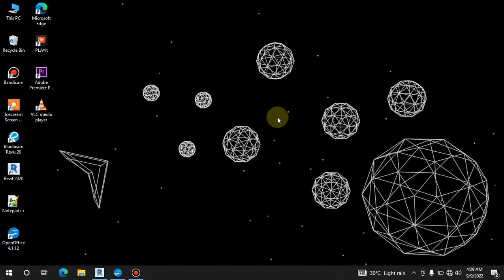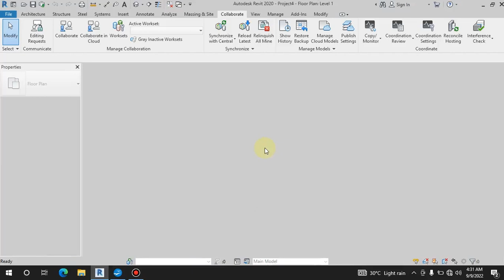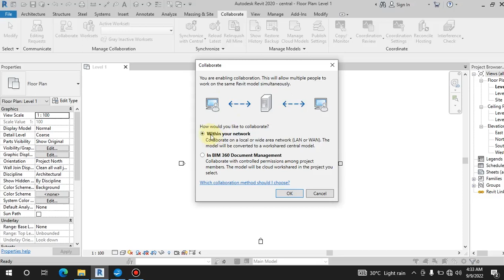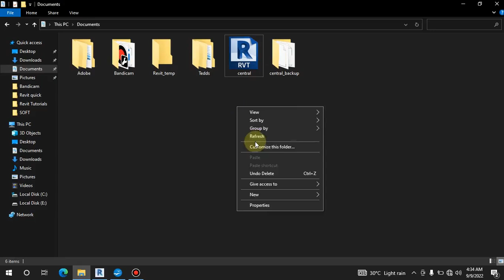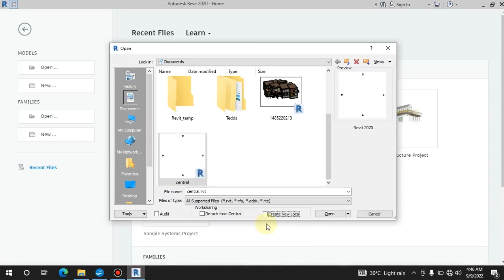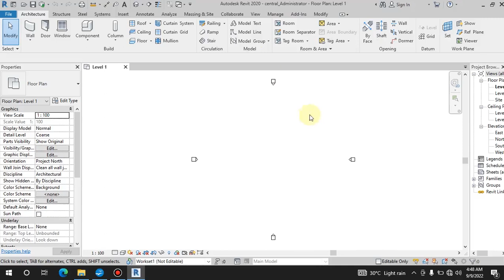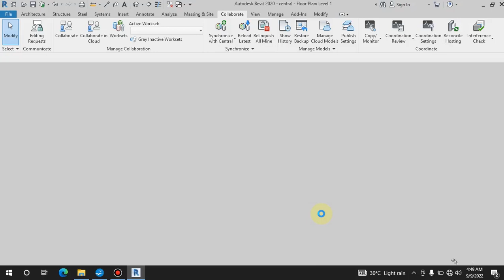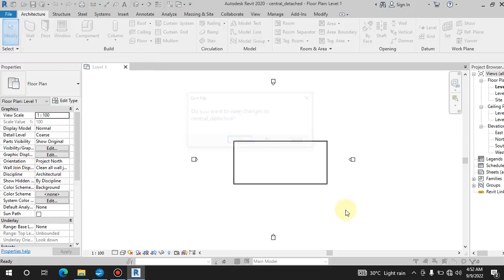Create A Revit Central File | Revit Malayalam Tutorials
What is Revit Central File?
The central model is the master project file for a workshared project. The central model stores the current ownership information for all elements in the project, and acts as the distribution point for all changes published to the file.

Malayalam Architecture Tutorials ചാനലിൽ ഇപ്പോൾ മെമ്പർഷിപ് ഓപ്‌ഷൻ ലഭ്യമാണ്. ചാനലിനെ സപ്പോർട്ട് ചെയ്യാൻ ആഗ്രഹിക്കുന്നവർക്ക് അതിൽ ജോയിൻ ചെയ്യാവുന്നതാണ്.

Query Solved:

Revit Central file
create Central file
Bim
building information modeling
Revit
Bim engineer
tutorial
Revit tutorial
3ds max malayalam full guid